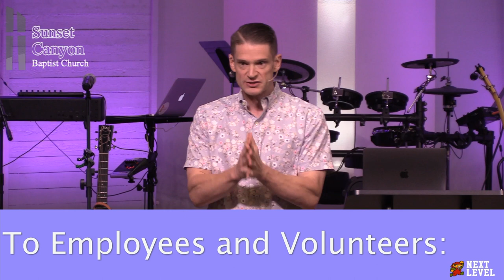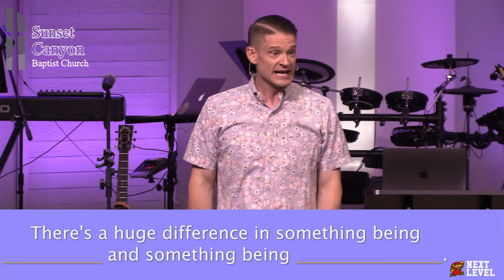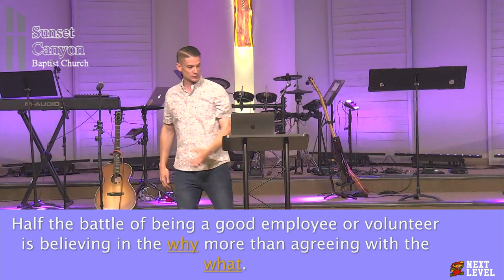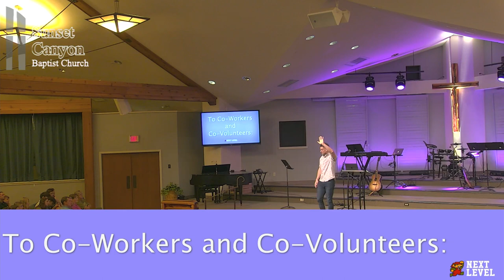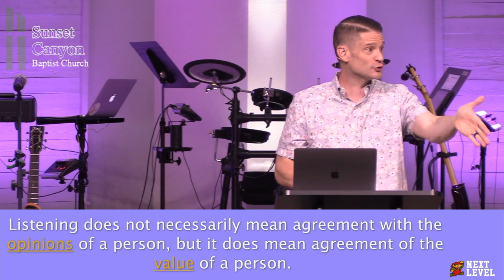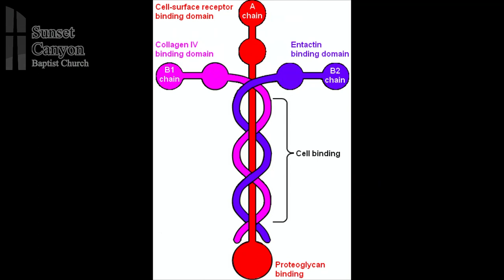Next Level: Work Takes Work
2nd message in the Next Level series